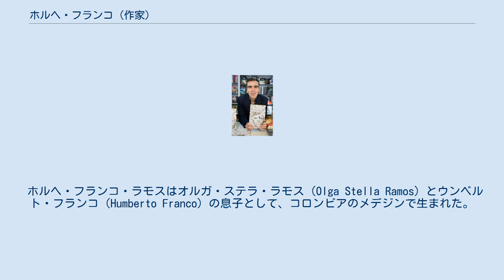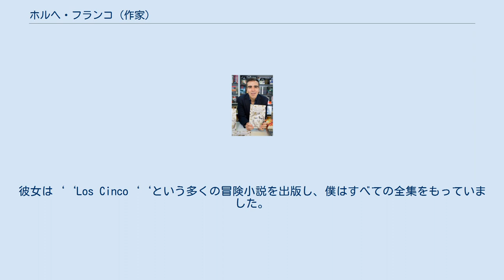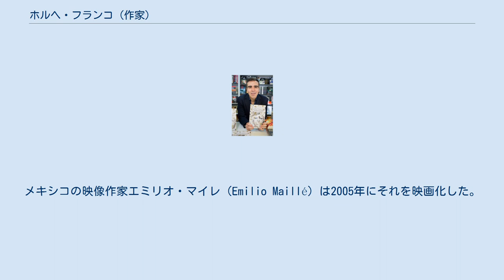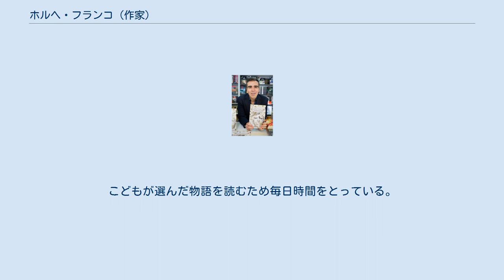ホルヘ・フランコ (作家)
ホルヘ・フランコ、2014年のマドリード・ブックフェアにて。
手に持っているのは同年の作品『外の世界』。
 ホルヘ・フランコ・ラモス（スペイン語: Jorge Franco Ramos、1962年 - ）は、コロンビアの小説家。
代表作は1999年に出版された『ロサリオの鋏』で、映画化とドラマ化がなされている。
 ホルヘ・フランコ・ラモスはオルガ・ステラ・ラモス（Olga Stella Ramos）とウンベルト・フランコ（Humberto Franco）の息子として、コロンビアのメデジンで生まれた。
フランコは、3人の姉妹に囲まれて育った。
「彼女たちは私を無視し、私が見えないかのように扱っていた。遠ざけてられていると感じた。だから私は部屋に閉じこもり、読書をするかテレビを見るしかなかった。」そのような女性の世界に慣れていった。
またフランコは自らの生い立ちについてこう述べている。
 私の家ではあまり本は読まれていませんでした。
しかし母は読書の普及活動を行う団体の会員でした。
私の誕生日にベルネ（Verne）、ステベンソン（Stevenson）、サルガニ（Salgani）の青少年文学全集を私にくれたのを覚えています。
その後、イギリス人作家のイーニッド・ブライトンと出会いました。
彼女は‘‘Los Cinco‘‘という多くの冒険小説を出版し、僕はすべての全集をもっていました。
13歳のときに祖父のアントニオの影響でシェイクスピアを読みました。
祖父がプレゼントしてくれた『ロミオとジュリエット』をね。
その愛の物語に心をひきつけられたんです。
本を読むときはいつも映画として想像していました。
だから、映画やテレビを作ることを夢見ていました。
書くことなんて考えていなかったです。
 —ホルヘ・フランコ、 青春時代は母方の祖父のベンジャミンと週末を過ごしたり、彼の隣で絵を描いたりするのが好きだった。
祖父は暇があれば風景や静物画の水彩画を描いた。
私は祖父から絵を教わった。
学校でははっきりした進路を考えていなかったので、芸術の道に進む代わりに親友らと同じように生産工学の道に進んだ。
 フランコは「前期はひどいものでした。後期は再履修ばかり。その後、3年間、広告を学んだが僕に向いている業界じゃないとわかりました。ロンドンに友達がいて、向こうでは映画を学べると教えてくれました。僕にとっては重大な発見だったからロンドンに行くことを決めたんです。でもそれを実行するのに長い時間かかりました。」と話す。
なぜなら、彼が精神分析にはまったことでイギリスへの旅を後回しにしていたからだ。
その精神分析が人生の中で大きく役立だったと確信をもって言っている。
 「約5年の間、週に1、2回医者へ行っていました。精神分析は自分を発見し、自分の中の多くの幻影を殺したり、世の中に立ち向かうための武器を見つけたりする手助けをしてくれました。精神分析医から忠告や薬がほしかったが、でも何ももらえませんでした。私に何かアドバイスしてくれることは珍しかったので、自分自身で解決策を見つけるしかなかったのです。」 ロンドン・フィルム・スクールで映画を、ボゴタのハベリアナ大学で文学を学んだが、いずれも卒業には至らなかった。
1991年に執筆活動を開始した後、1996年に短編集『いまいましい恋』でペドロ・ゴメス・バルデラマ文学コンクールを優勝、1997年に小説『イヤな夜』で第14回ペレイラ市小説コンクールを優勝した。
 小説の2作目となる『ロサリオの鋏』は1999年に出版、2000年にダシル・ハメット国際小説賞を受賞した。
メキシコの映像作家エミリオ・マイレ（Emilio Maillé）は2005年にそれを映画化した。
また2010年にはRCNテレビが小説を基に同名のテレノベラを制作、マリア・フェルナンダ・ジェペス（Maria Fernanda Yepes）が主演を務めた。
 3作目の『パライソ・トラベル』はコロンビアの映画監督シモン・ブランドの手で映画化された。
映画は2008年1月に公開され、コロンビアの歌手フォンセカが映画の音楽を指導した。
 4作目の『メロドラマ』は舞台化された。
 2014年3月、フランコは『外の世界』で第17回国際アルファグアラ賞（Alfaguara）を受賞し、 彼の成功はゆるぎないものとなった。
 ガブリエル・ガルシア＝マルケスはフランコについて「私がたいまつを渡...